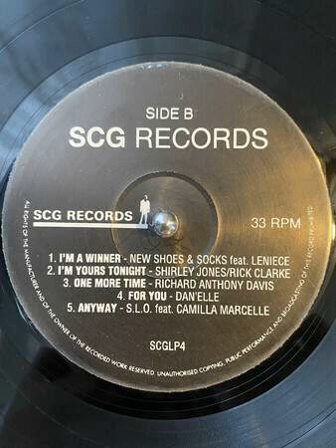Dan-Elle - For You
Released by Stone Cold Gentleman Records